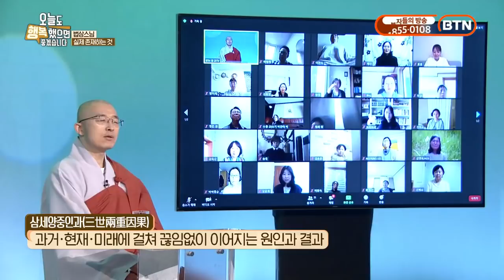나와 세상이 실체가 아닌 이유, 연기법, 괴로움은 없다 - BTN(13)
다음카페 : 목탁소리
유튜브/밴드/팟빵/오디오클립/카카오스토리채널/브런치 : 법상스님의 목탁소리
트위터 : @moktaksori